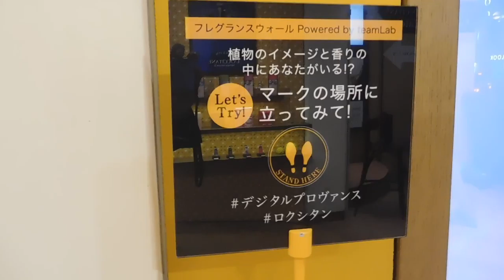DSCN9935新宿 ロクシタン20161025チームラボ1Fプロジェクションマッピング